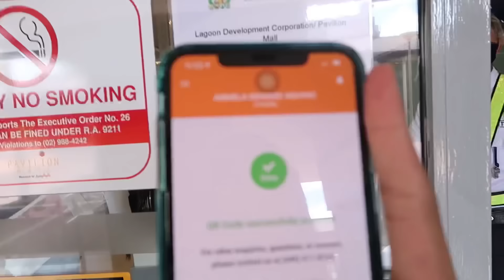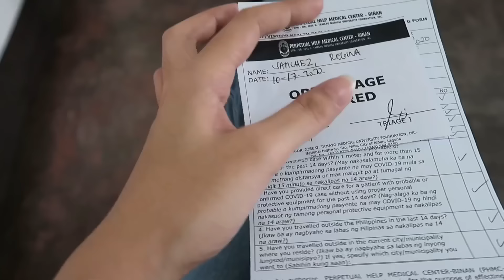Five Years and counting | A Day in Our Life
Xoxo,
Denisse and Ynnah